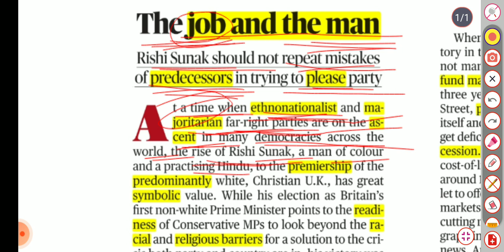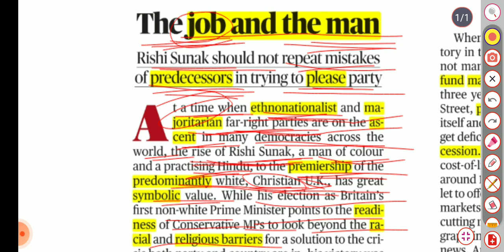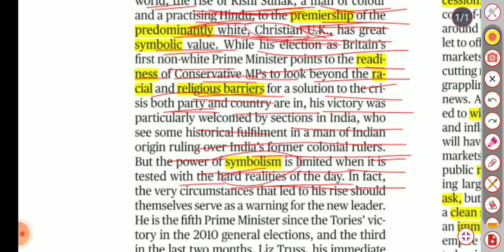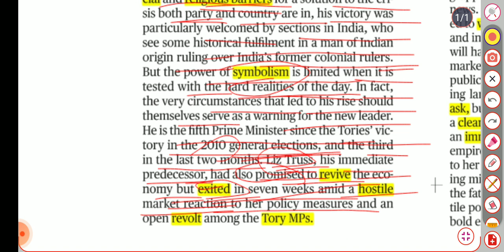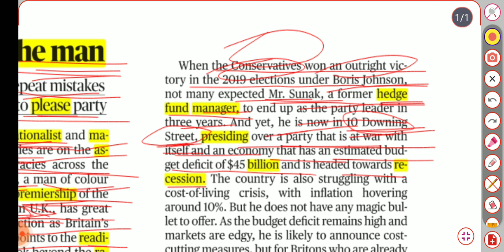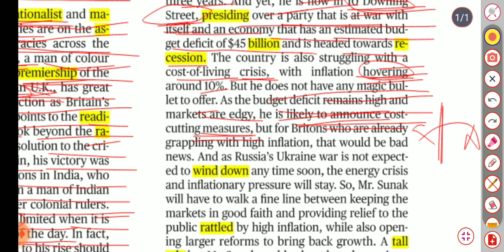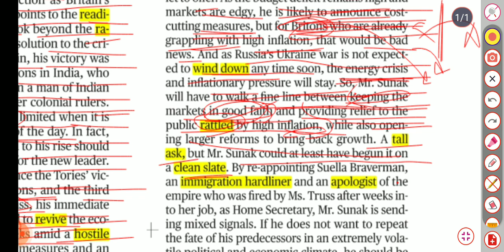The Hindu Editorial Analysis + Vocabularies | 27th October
The job and the man

The job
1st editorial
2nd editorial
Opininon sectuon
Editor section

Tags -
The hindu
Todays hindu analysis
Todays hindu editorial
No time for placebo editorial
Ordinary men
Sledgehammer Style
The hindu vocaularies pdf
The hindu the hindu analysis hindu editorial detailed discussion word by word the hindu explanation editorial with abhishek hindu and the hindu pdf free of  and the other one is editorial analysis of
Editorial with abhishek
Abhishek sir editorial
Best editorial analysis
Todays the hindu